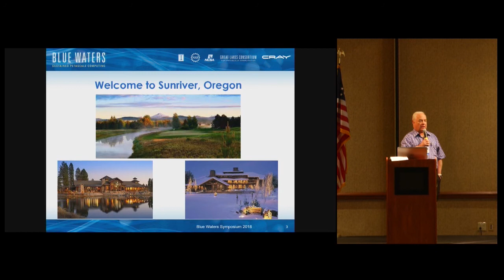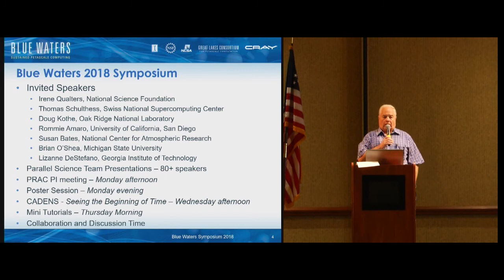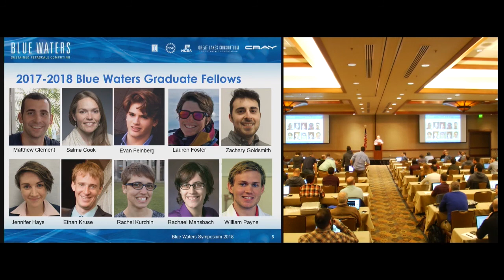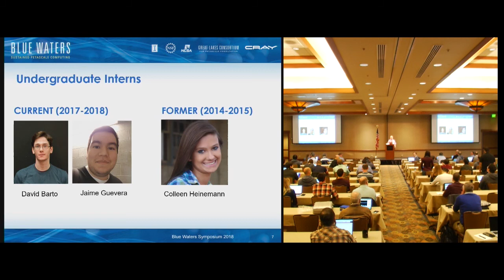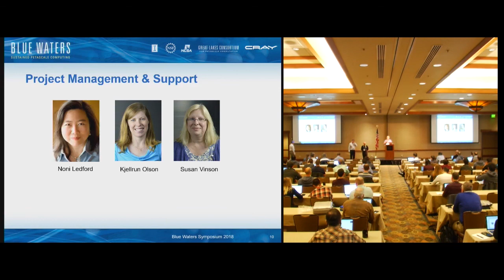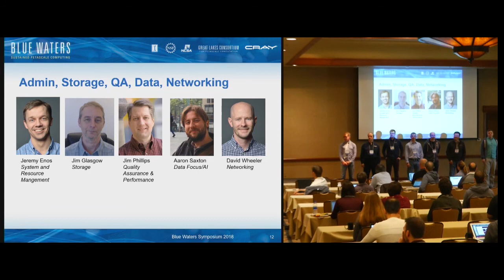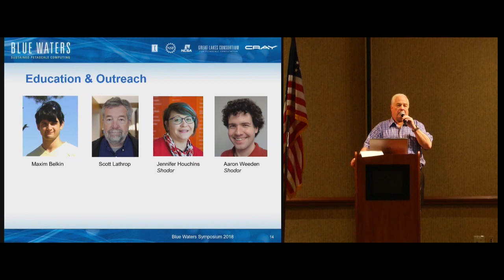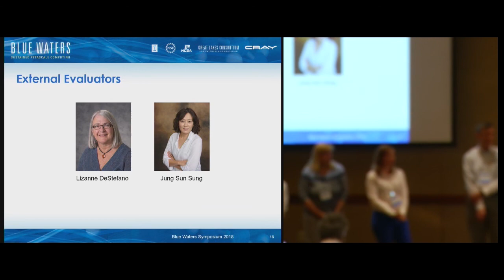Welcome/Introduction -- Bill Kramer, NCSA/University of Illinois at Urbana-Champaign